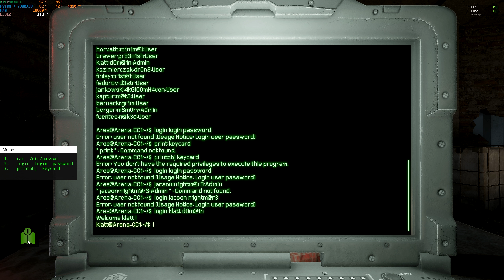Beautiful Light: Jedinej gameplay v Česku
Beautiful Light je nová hororová extrakční střílečka z pohledu první osoby.